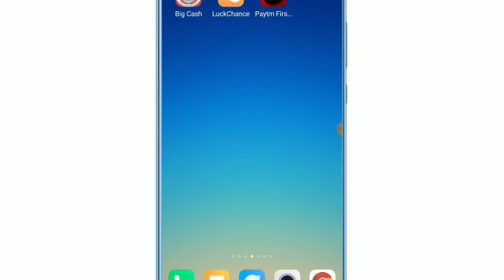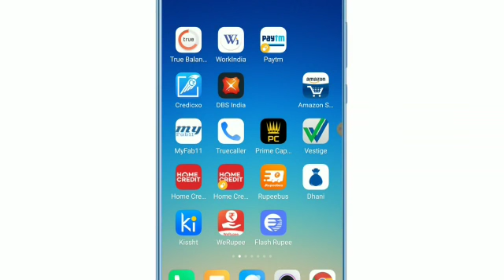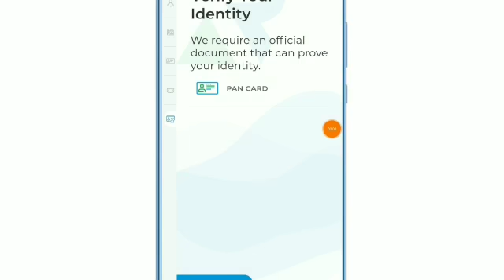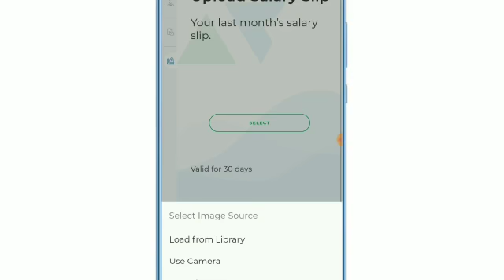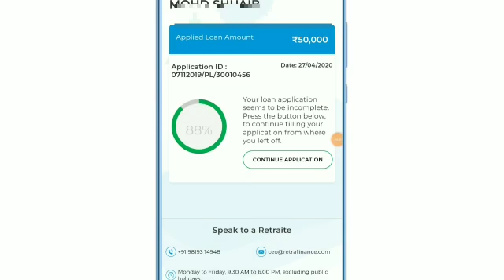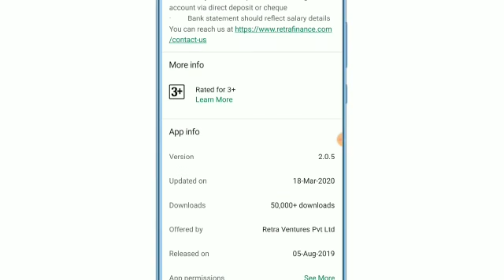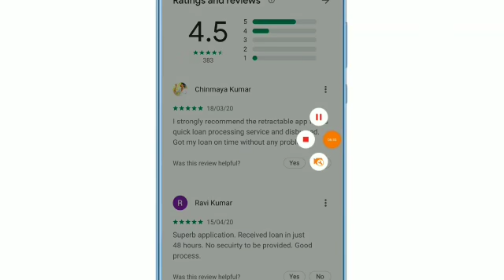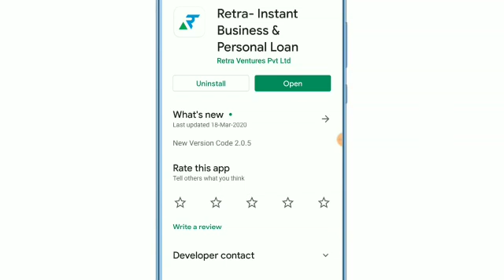Lockdown लोन | Instant Personal Loan Live Proof ₹ 50,000 | Without Income Proof | New Loan App